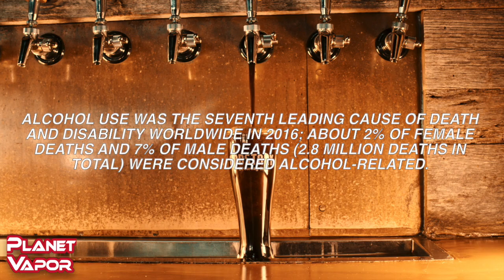Vaping saved Us Part 2.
Vaping saved us, not it's time to save vaping.

Vaping is a much healthier alternative to smoking cigarettes. Share to help us save vaping.